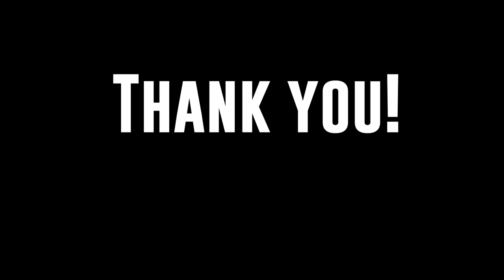Chicken lollipop Recipe | Easy starter recipe | Malayalam with Subtitles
One of the best Chicken starter recipe. Famous as kid's favorite!! Chief brings you the easiest recipe of super crispy, soft and tasty chicken lollipops. Give this recipe a try and enjoy!!
Origin: Indo-Chinese
Master Recipe: 60skitchen

Ingredients:
10 chicken drum sticks
2 eggs
Maida
Cornflower
gram flour
turmeric
chilli powder
soya sauce
salt
oil
vinegar
water

Watch Video for Method!!